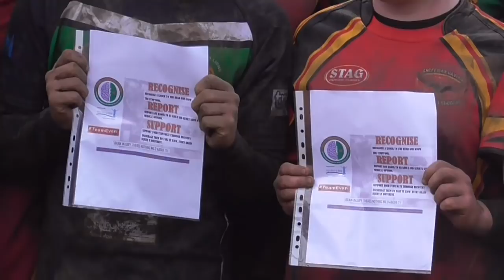Hawks U18 Match Unedited full match